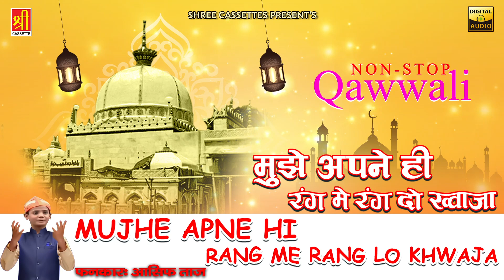ख्वाजा जी की सबसे ज्यादा सुनी जाने वाली क़व्वाली | Mujhe Apne Hi Rang Me Rang Lo Khwaja | Asif Taj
Album :- MUJHE APNE HI RANG ME RANG LO KHWAJA
Singer :- ASIF TAJ
Lyrics :- MONIN TARIQ
Label :- Shree Cassette Music
Publisher :- Shubham Audio Video Private Limited
SCVD-177

00:00 MUJHE APNE HI RANG ME RANG DO KHWAJA 858
09:37 AAO SAKHI KHELE HOLI KHWAJA PIYAN ANGAN ME 859
22:38 MAI HU CHISHTI MALANG 860
35:44 MERE GHAR ANA PYARE NABI 861